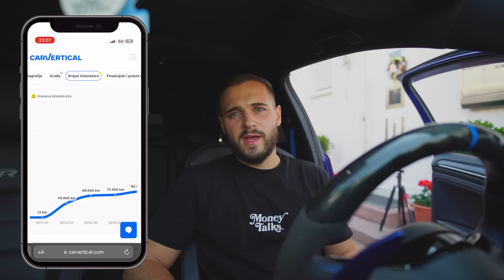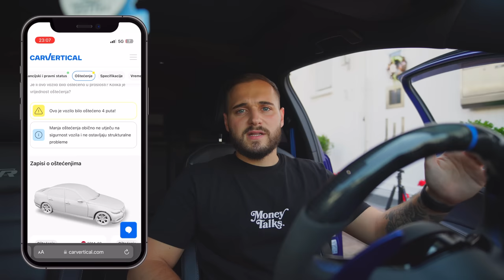KAKO FUNKCIONIRA ZRACNI OVJES I DA LI JE LEGALAN?🤔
🔔 Kod koji također možete iskoristiti za 15% popusta glasi ´matej´